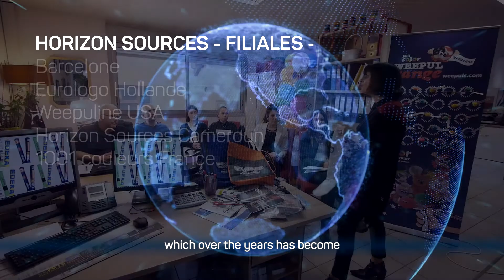Horizonsources, vente d'objets publicitaires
Vidéo de présentation de la société Horizonsources. Spécialiste dans la vente d'objets publicitaires. Cette vidéo retrace son historique, présente son activité et parle de son avenir !